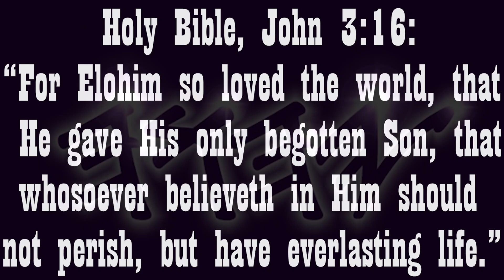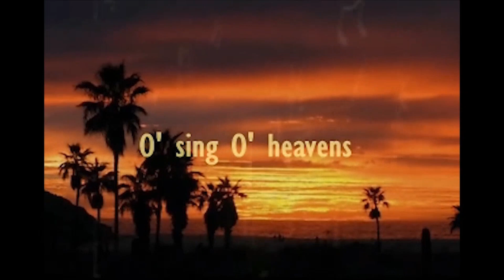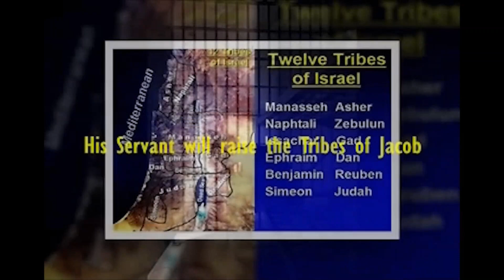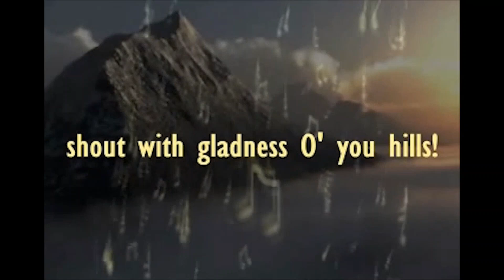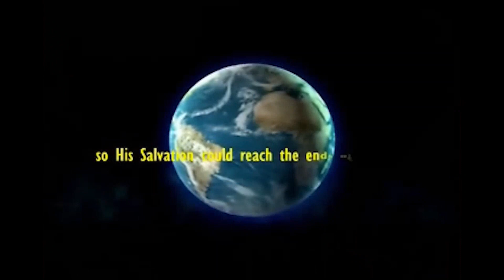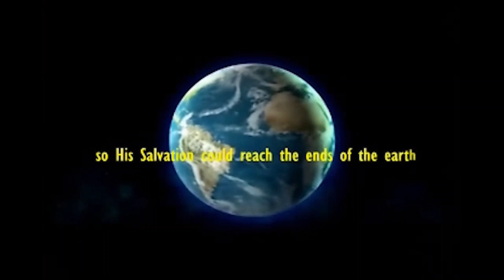Yahweh's Renaissance Ministry Broadcast # 10, Part 2: "Musical Interlude"